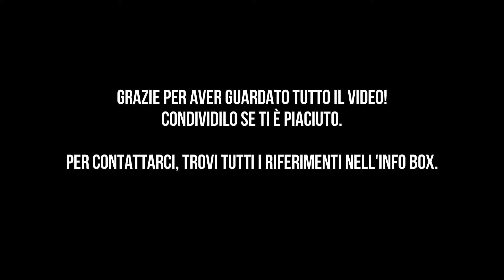Cenntro LOGISTAR 200 - Per i carichi di tutti i giorni🔆​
Vieni a scoprire Logistar 200 in Concessionaria! La soluzione che fa per te puoi averla ad un prezzo speciale con EcoBonus statale.

𝗗𝗢𝗩𝗘 𝗦𝗜𝗔𝗠𝗢
📌Via C. Colombo 1/a Barberino Tavarnelle (FI)
📌Centro Commerciale "Carrefour" Via Dino Ciolli 11 a Calenzano (FI)

𝗦𝗖𝗥𝗜𝗩𝗜𝗖𝗜 𝗦𝗨 𝗪𝗛𝗔𝗧𝗦𝗔𝗣𝗣 📲 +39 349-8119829
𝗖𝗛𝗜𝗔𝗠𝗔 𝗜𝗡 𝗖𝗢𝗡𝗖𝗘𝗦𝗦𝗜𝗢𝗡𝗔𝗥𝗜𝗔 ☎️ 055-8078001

Facebook ➡️ Punto Auto (link

 / mahindraevodr  )
Instagram ➡️ punto_auto_ (link